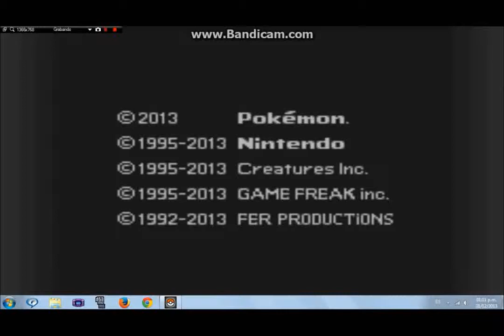Pokemon Edicion Reloaded Beta 14 Parte 11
hechos:
- Ruta 9 Terminada
- Atravesando ruta 10